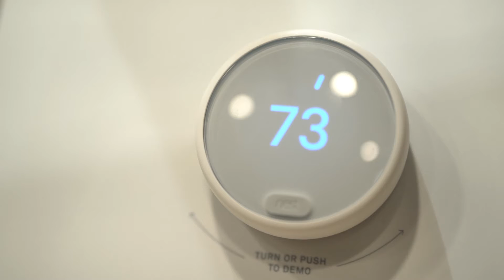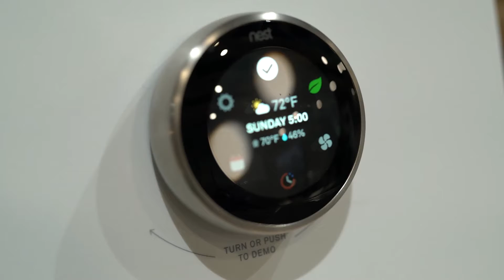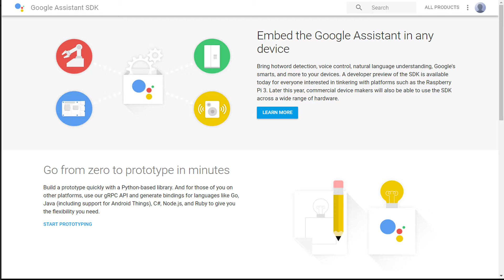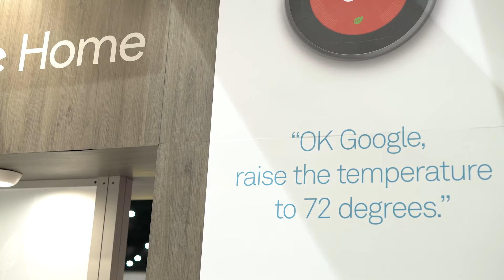Google, Nest Share Vision for Home-Technology Pros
At CEDIA 2017, Google and Nest product managers discuss smart-home products, protocols and opportunities for smart-home installers.